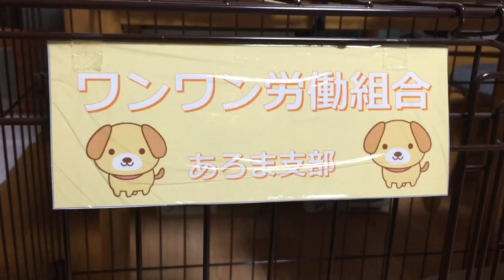ワンワン労働組合の事務所【ミニチュアダックスフンド」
今日はあろまさんの許可を取り、事務所の見学に行きました。